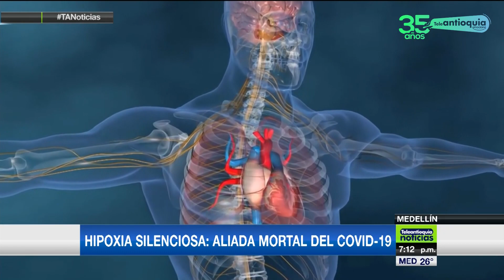Hipoxia silenciosa: aliada mortal del Covid-19 - Teleantioquia Noticias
Los pacientes positivos para Covid-19 que son tratados en casa deben vigilar de cerca su enfermedad junto a las EPS. Médicos recomiendan el uso de un oxímetro de pulso, para hacer seguimiento del oxígeno en la sangre, lo cual podría, en cierta medida, detectar a tiempo una hipoxia silenciosa, una neumonía sin síntomas que ataca sin que el paciente se dé cuenta.